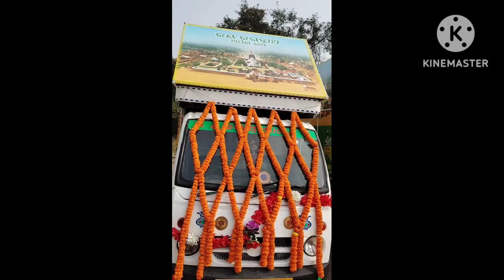Shree Mandira parikrama opening program#viral